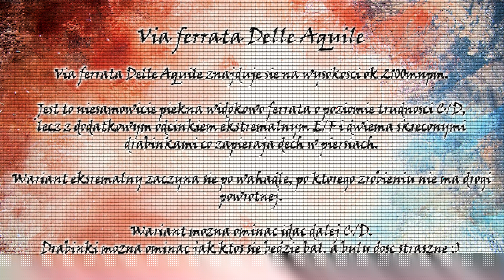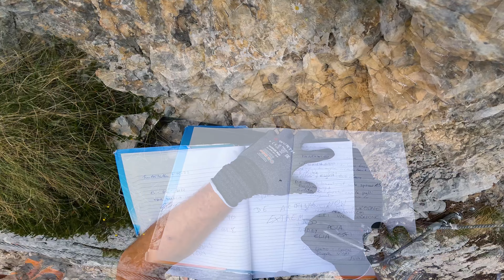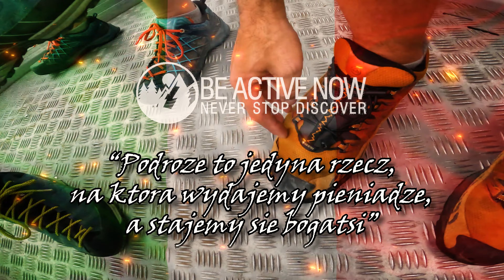Wyjazd nad Jezioro Garda 5/5 - Via Ferrata Delle Aquile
Ostatni odcinek z wyjazdu nad Jezioro Garda
Chcesz mieć własny film ze swojej wymarzonej wyprawy? Napisz do Nas!